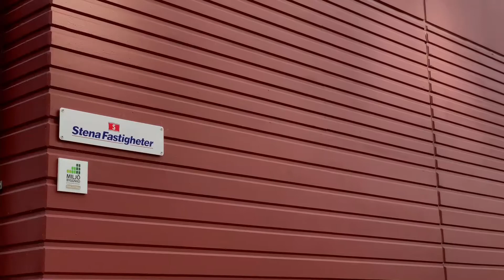Inflyttning i Kallebäcks Torn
Inflyttningsdags!

Nu har de första hyresgästerna flyttat in i våra nyproducerade hyresrätter i Kallebäck, Göteborg.På stenafastigheter.se/nyproduktion kan du läsa mer om våra nyproduktioner i Göteborg.